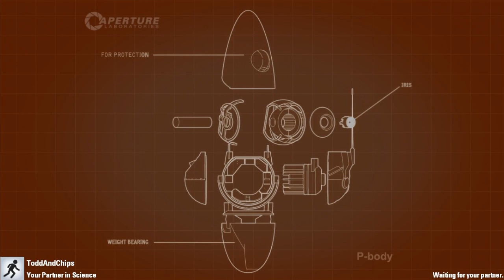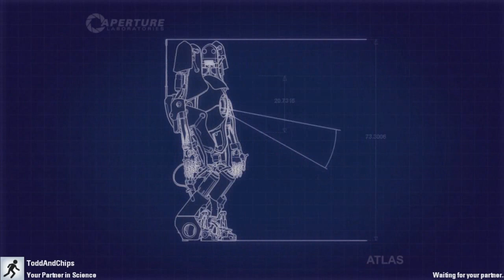Portal 2- With Toddandchips EP.4 :D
He smells like dead cats